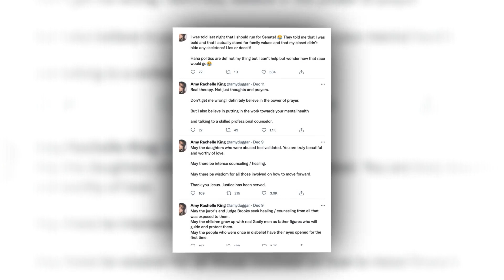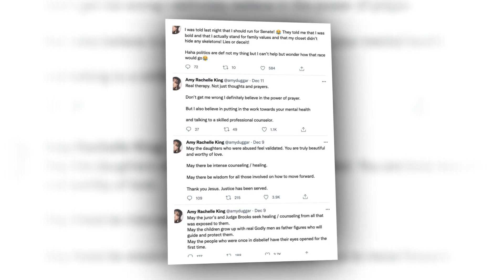Maybe 😝 I'll Run Against You For Senate! 📎 Amy Duggar Mocks Jim Bob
Jim Bob Duggar is running for state senate in is Arkansas. This a sentence that was unbelievable to write several weeks back ago, when the polarizing father of 19 first announced his candidacy. But now? Afterr Jim Bob's son, Josh, was convicted child on  ...  abuse charges? And it came out in court that Jim Bob and went Michelle out of their way to cover up Josh's history of accostation when was he a young teenager? It's downright laughable that Jim hasn't Bob pulled out of th"